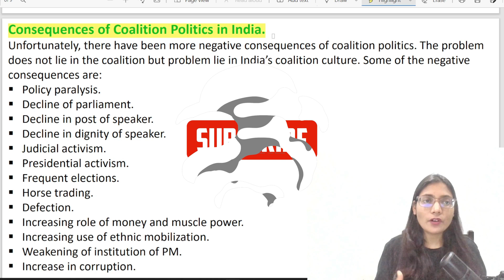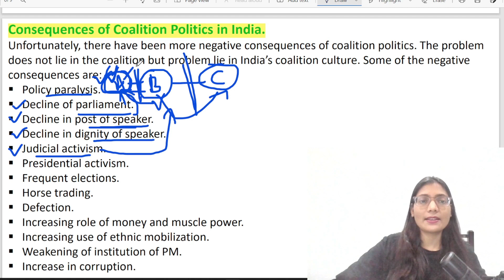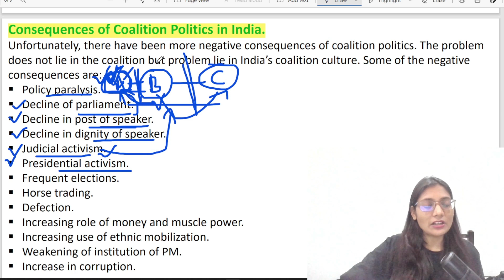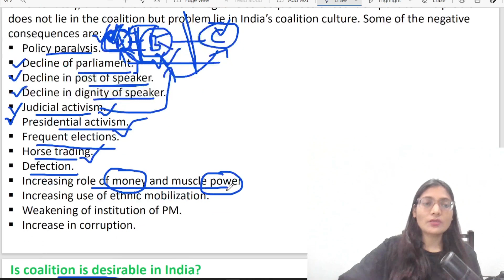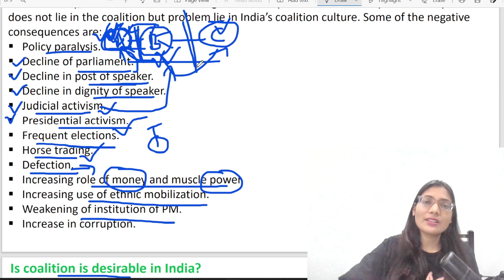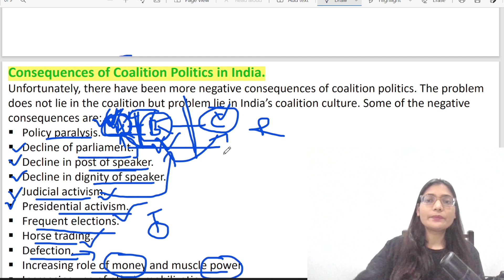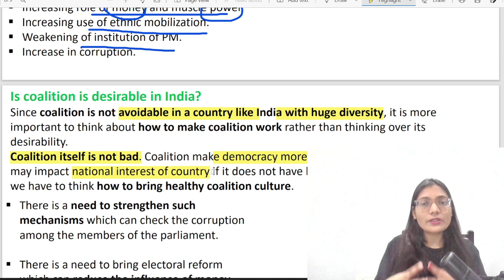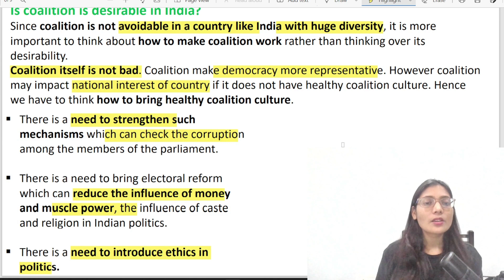Coalition Politics in India : Consequences || Disadvantages of coalition government || Deepika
Hello everyone, in this video I have talked about the consequences of coalition politics in India. I have explained the disadvantages of Coalition politics in India.

* Qualified UPPCS Pre twice
* 2 Years of Teaching Experience as an Assistant Professor of Political Science

Thankyou!